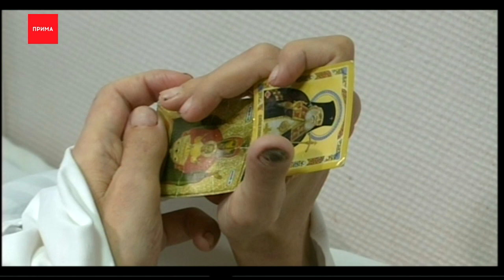Мужчину не могут выписать из больницы - ему некуда идти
Выписать из больницы значить оправить умирать. Бездомный попал в ФМБА с пневмонией, а теперь врачи не могут его выписать, ведь тогда он окажется на улице. Мужчина не может ухаживать за собой сам, а органы соцзащиты не торопятся взять его под опеку. Михаил Ленивцев разобрался, что делать, когда человек — есть, а дома у него — нет.

Последние месяцы для Дениса как в тумане, скорая подобрала его на улице, почти в коме, и привезла в больницу. Оказалось, у мужчины тяжёлая пневмония, и почти отказали ноги. Сейчас уже его бы выписать и отдать родственникам, но ни родственников, ни дома у Дениса нет.

Александр Фетисов, главный врач ФСНКЦ ФМБА России:
— Конечно, являясь представителями гуманной профессии, мы не можем этого пациента, учитывая температурный режим за окном, выгнать на улицу. Поэтому он у нас находится под наблюдением врачей.

Денис же пока строит планы на жизнь: вот пройдут ноги, восстановится речь, и пойдёт в церковь, хочет стать послушником.
Вот только вряд ли суждено, ухаживать за собой в ближайшие годы мужчина вряд ли сможет. Сейчас этим занимаются медсёстры. Вместо того, чтобы помогать тем, кто сейчас лежит и болеет. С середины сентября врачи пытаются передать Дениса тем, кто и должен ему помогать — органам соцзащиты.

Антон Бакалейников, начальник юридического отдела ФСНКЦ ФМБА России:
— Ответ очень странный, я бы так сказал. В процессе общения выяснилось, что пациента невозможно куда-то определить без инвалидности. Хотя с точки зрения законодательства, нуждаемость в социальных услугах никак не обусловлена инвалидностью.

Там парируют, да, инвалидность оформить нужно. Раз у него нет дома, дорога ему одна — в пансионат центра социального обслуживания. А заниматься оформлением кроме врачей некому, вот и собирают все документы, хотя не обязаны.

Юлия Гафарова, начальник отдела по вопросам семьи и организации соцобслуживания управления соцзащиты Красноярска:
— На сегодняшний день не хватает лишь справки о том, что этот человек признан инвалидом. К сожалению, он не является ни пенсионером, ни инвалидом, и у нас отсутствуют правовые основания для оказания ему таковых услуг.

По сути, говорят юристы, это правовая дыра — если человек один и без дома, никто за ним не будет ухаживать без инвалидности. И Денису ещё повезло, врачи заботятся, кормят и готовят справку. А скольких могут просто выписать в пустоту?